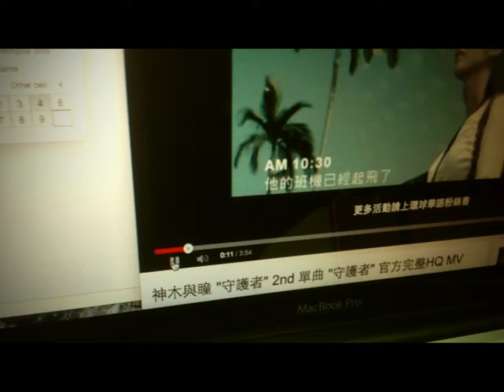ＡＧ吳庭瑋 守護者 IMG 2940